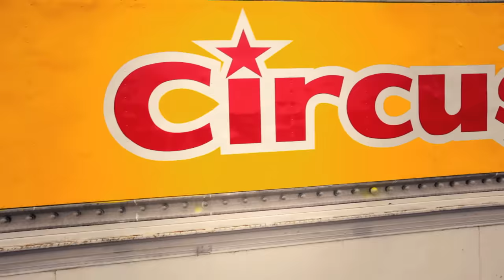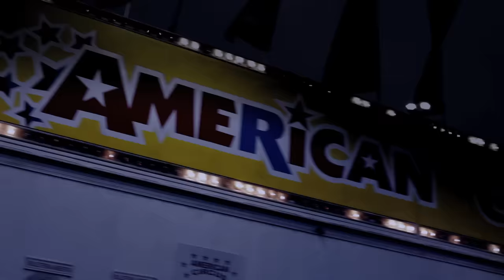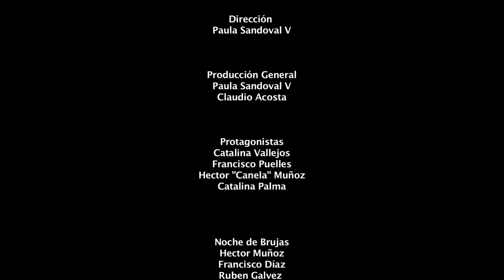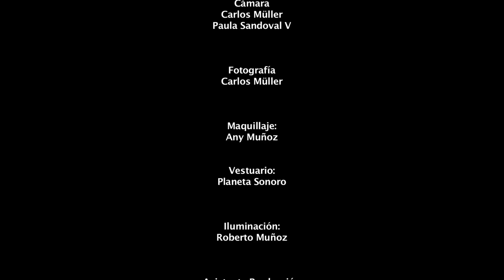Noche de Brujas - Dime Porqué [Video Oficial]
NOCHE DE BRUJAS "DIME POR QUÉ" VIDEO OFICIAL
Con la actuación de Cata Vallejos y Francisco Puelles